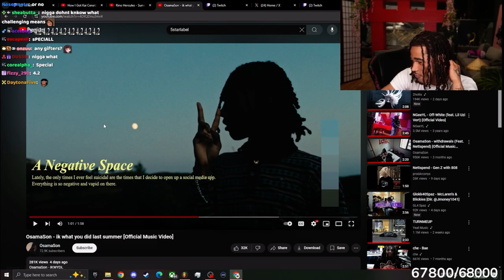Plaqueboymax reacts to OsamaSon - IKWYDL (Official Music Video)